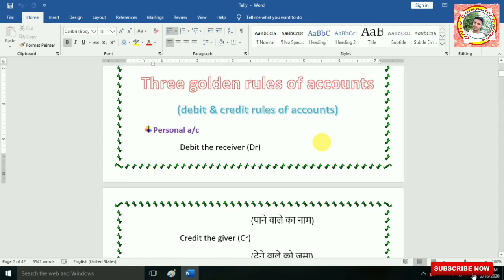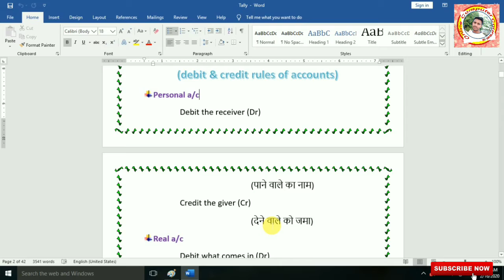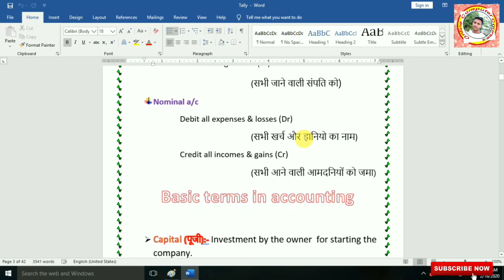Three golden rules of account | Tally मे Account का तीन golden rules | Tally मे Golden Rules क्या है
Three golden rules of account | Tally मे Account का तीन golden rules || Tally मे Golden Rules क्या है || Class-3 || Online computer course

Hi

             दोस्तो मैंने इस विडियो मे बताया है Three golden Rules of account, Account ka tin golden rules, Account का तीन गोल्डेन रुल्स क्या है, उमीद है आपको ये विडियो बहुत ज्यादा पसंद आएगी